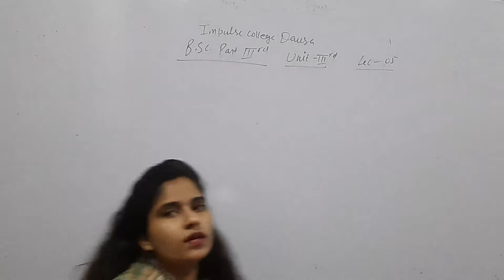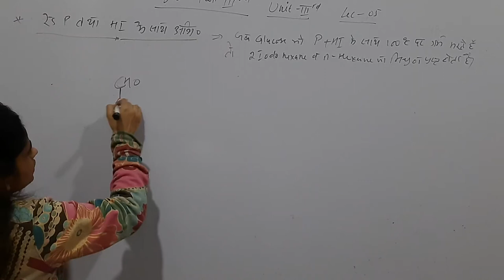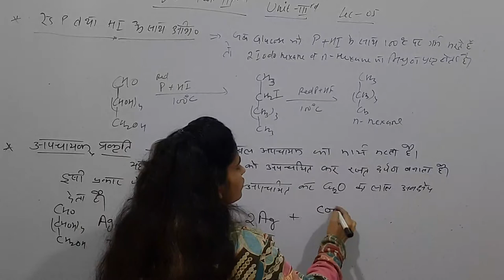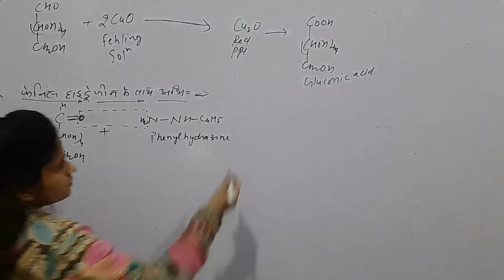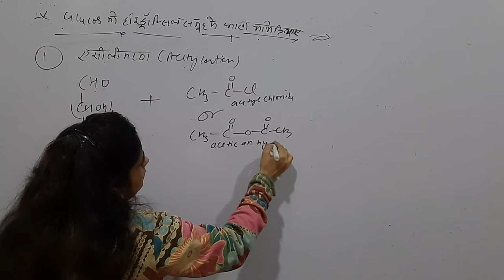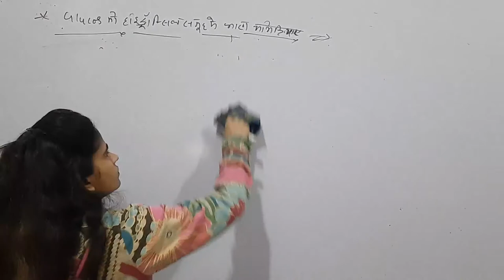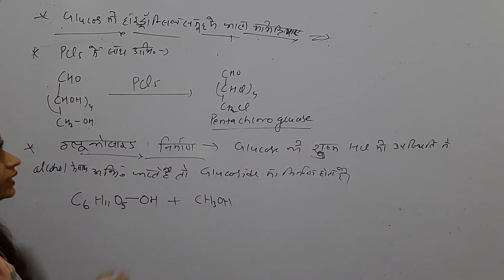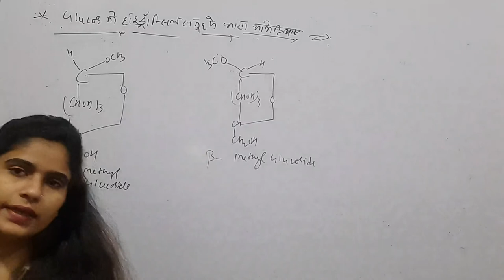Carbohydrates lec 05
B.sc part 3rd organic chemistry  lec 05